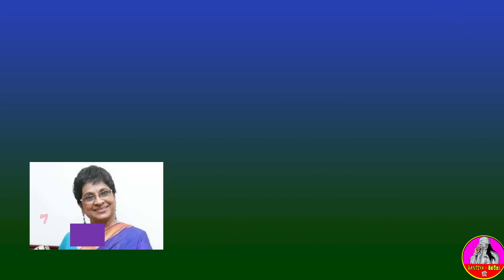The most talented artists of Sri Lanka who were affected by cancer || පිළිකා රෝගයට ගොදුරුවූ කලාකරුවෝ